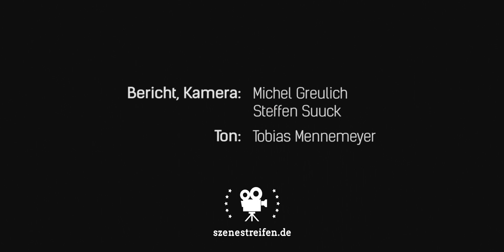Martin Kohlstedt - LEH | Petri Kirche, Münster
Martin Kohlstedt am 13. November 2015 in der Petri Kirche in Münster.